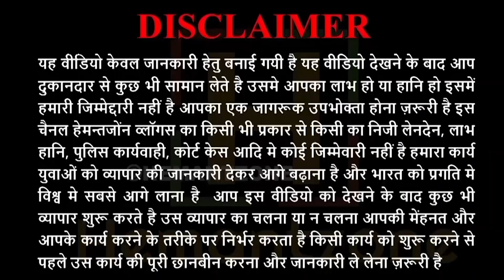कुर्ती ₹38/- लेग्गिंग ₹38/- Diwali Offer Kurti, Night Dress, Ladies Suit, Tops Ahmedabad Factory COD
Hemantzone Vlogs Presents : कुर्ती ₹38/- लेग्गिंग ₹38/- Diwali Offer Kurti, Night Dress, Ladies Suit, Tops Ahmedabad Factory COD

For Order :
 MK Fashion Hub
( Shop No. 501 To 514, Cellar, A-One Market, Nr. Rudra Market, Opp. Railway Station, Kalupur, Ahmedabad-380001, Gujarat, India. )